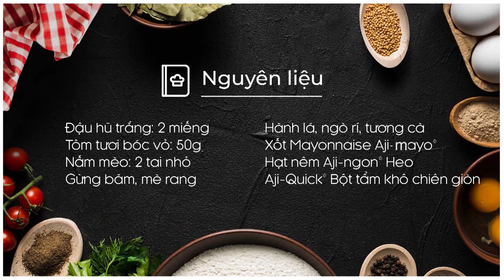Cách làm ĐẬU HŨ NHỒI TÔM CHIÊN giòn vỗ béo cả nhà | MÓN NGON MỖI NGÀY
Lớp vỏ ngoài của đậu hũ được chiên giòn rụm, có màu vàng sáng bắt mắt, bên trong là nhân tôm hòa quyện đậu hũ trắng beo béo, dai dai của nấm mèo, thêm chút mùi thơm nhẹ mè rang. Các mẹ cùng vỗ béo gia đình mình bằng món ăn thanh mát, dễ làm này nhé!

NGUYÊN LIỆU
Đậu hũ trắng vuông:1 miếng (loại trong hộp chữ nhật, dùng để chiên)
Tôm tươi bóc vỏ:50g
Nấm mèo ngâm mềm:2 tai nhỏ
Gừng băm:1m
Mè rang:1M
Xốt Mayonnaise Aji-mayo®
Gia vị nêm sẵn Aji-Quick® Bột tẩm khô chiên giòn